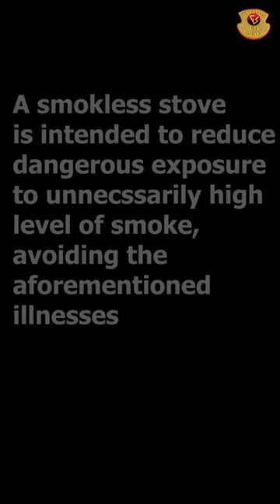biomass wood stove smokeless #@creativelifeskills#smokelessoven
aluva aduppu making malayalam#smokelessoven @creativelifeskills#shorts#home